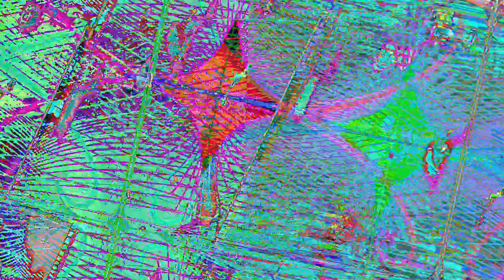[EPILEPSY WARNING] Movie 23 05 03 06h29m45s